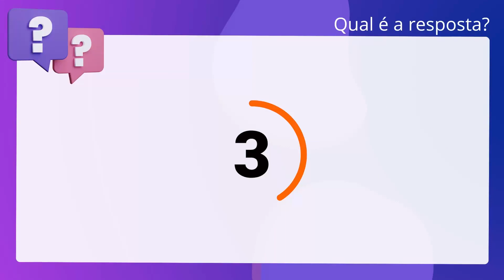QScon Direito: [Art. 3º, Lei 13.300/2016] CESPE/CEBRASPE 2018 - Procurador do Município (PGM-Manaus-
Art. 3º, Lei 13.300/2016 | CESPE/CEBRASPE 2018 | Procurador do Município | (PGMManausAM)

A respeito do mandado de injunção, entre os legitimados para a impetração do. mandado de injunção, figura a pessoa natural.

Gabarito: Verdadeiro